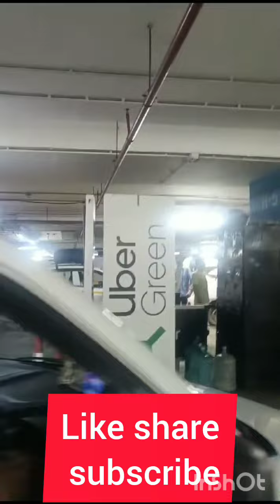दिल्ली में मिल रहा है डाईवर भाइयों को पूरा सपोर्ट हड़ताल का || Ola uber strike update 22 Aug 2024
Ola uber strike update
kya aaj Ola uber ki strike hai
Ola uber hadtaal today